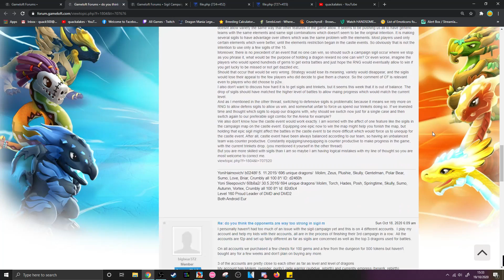"The sigil map fights are IMPOSSIBLE!" How I Deal With LEGENDARY and EPIC Sigils - DML #1432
Hi! So I'd like to preface the video today by reiterating NO HATE to anyone on the forums / facebook / everywhere that's been posting about the sigil map being difficult. The point of the beginning of the video is that I've seen a LOT of people saying the current sigil map's fights are IMPOSSIBLE to beat, which I obviously disproved on my first attempt without even being fully optimal in the fight.

I DO believe that we'll start to face near impossible fights from next sigil map if the level of sigils continues to increase on the opponents. I don't think sigils or the sigil map is currently balanced as it should be, and I don't want to see this part of the game become pay to win only (only possible for those buying endless amounts of premium sigil chests).

I have been seeing lots of people say that the only option with these legendary sigil fights is to "use subdue" but I really don't think this helps most of the time. Considering most players are sitting on rare subdue, that's only a 40% chance on the first attack. You're also giving up a LOT of damage in exchange for a measly 40% chance of subduing ONE dragon. There are 3 of those you'll need to deal with. If all our subdue sigils were at legendary quality it would be a viable strat, but hoping for a 40% to proc in order to win? It's not going to work in most cases.

Purity + daredevil is still fantastic and 2 rares of these together can still one-shot enemies with legendary sigils. When we start getting legendary enemies with legendary + rare this will no longer be the case but for RIGHT NOW, it's still relatively easily done with purity + daredevil. Wonder + acceptance is still great for the dungeon but this takes at least 1 turn of setup to work. By that point, you'll probably have been one shot by the enemy in these tougher fights, so that's also not a great option.